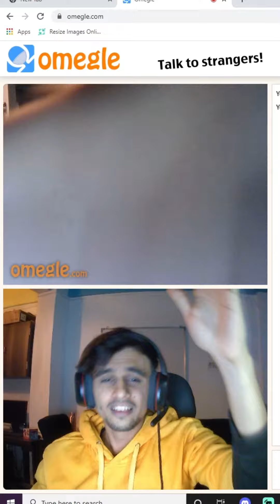Omegle shorts | Side Effects of being single for too long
Hello everyone My name Karan.Gadhvi AKA Komic currently staying in mumbai. i'm just a streamer who is here to have fun and spread positivity and smiles to everyone by playing random games.

Pc specs
Ryzen5 3600
Zotac 1660 6gb
crosair 16gb ram
lg 21 inch 70hz monitor
tag gamers keyboard mouse